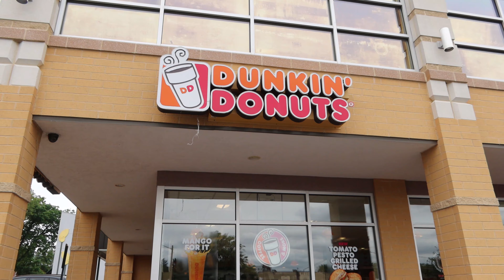My First Vlog (Across Seven Seas)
Trying is Better than. ;)

Instagram.com/AliAhsanRaza